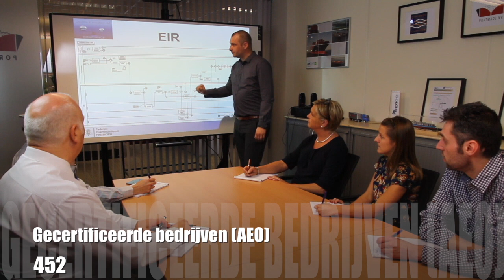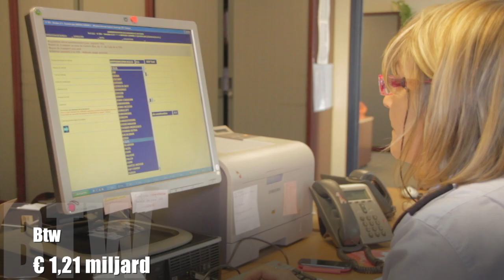Belgische Douane & Accijnzen – opdrachten en cijfers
Ontdek het werk van de Belgische Douane in enkele cijfers!